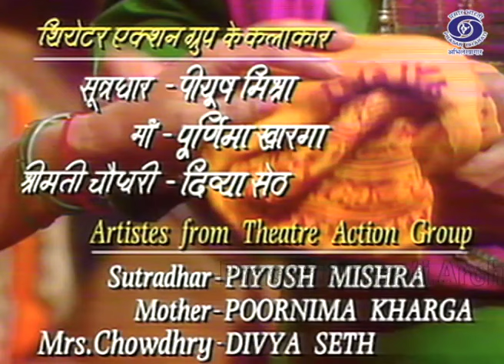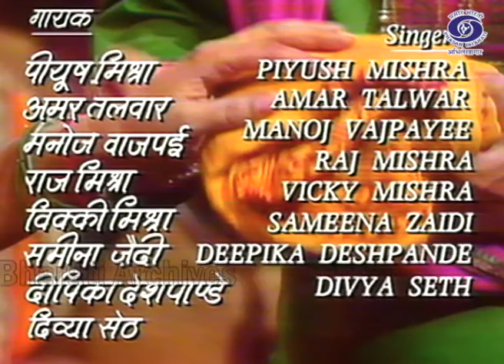सुनो रे किस्सा | Suno Re Kissa (1991) | Episode 1 | Manoj Bajpayee | Piyush Mishra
Manoj Bajpayee
Poornima Kharga
Piyush Mishra
Divya Seth Shah and many more...